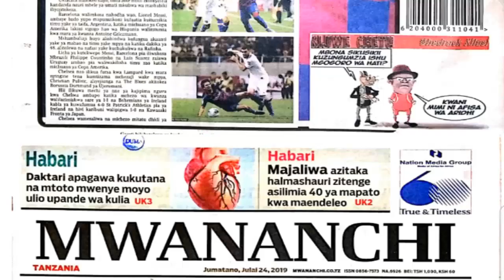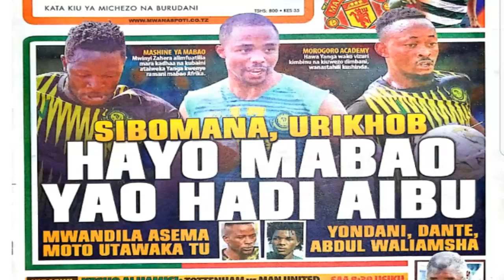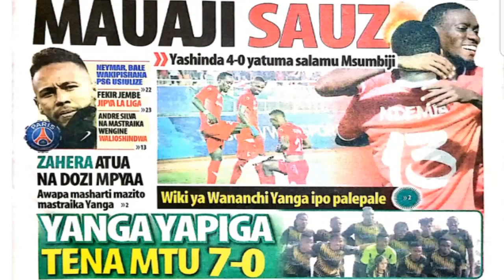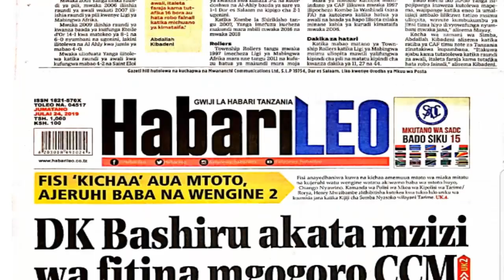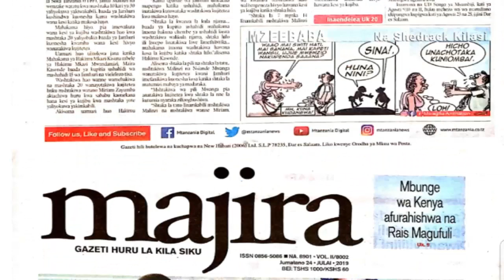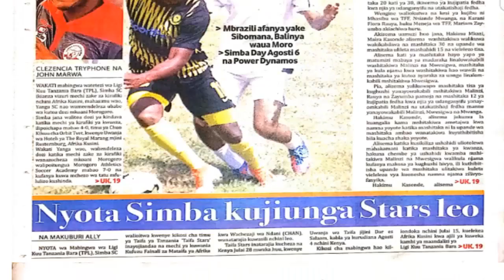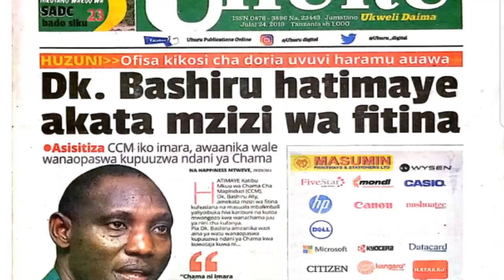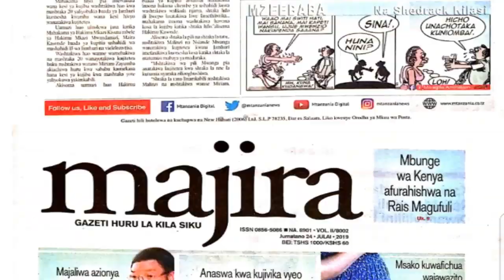MAGAZETI YA LEO JUMATANO TAR 24/7/2019